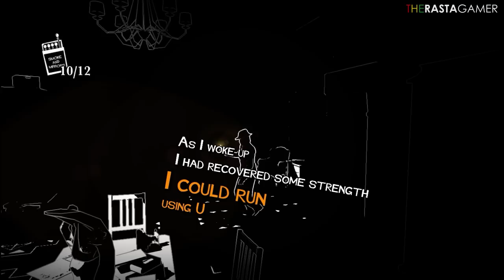White Night PC Gameplay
White Night Intel Core i5 2500K and Gainward Geforce GTX 560 NON TI PC Gameplay First Look Preview.

The dark will reveal all! Explore the macabre past of an old mansion in the 1930's and solve puzzles of light and shadows in this fully black & white survival horror! Players are trapped in this nightmare where darkness is a constant threat!

• PC

- CPU: Intel Core i5 2500K @3.3Ghz - 3.7Ghz Turbo 2.0
- VGA: Gainward Geforce GTX 560 NON TI Golden Sample 1GB GDDR5
- RAM: 8GB KINGSTON HyperX Fury DDR3 1600Mhz
- MOBO: ASUS P8Z77-V LX
- OS: Windows 8 Professional X64

The dark will reveal all!

Explore the macabre past of an old mansion in the 1930's and solve puzzles of light and shadows in this fully black & white survival horror! Players are trapped in this nightmare where darkness is a constant threat!

Classic Survival-Horror 3D Mechanics:
Solve puzzles of lights and shadows to survive.

Shed Light on the Mysteries of the Mansion:
Collect matches to light your way and reveal the next passage.

Dark Entities Lurk in the Shadows:
Avoid apparitions to continue your search for answers.

Immerse Yourself in the Noir:
Unique art style engrosses the player in the tone of Film Noir.